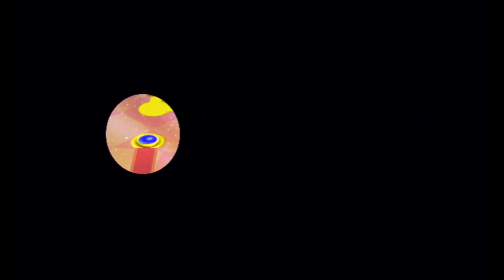Another Super Mario Bros. Wii - Episode 18: It's Another Starry Night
All starry night levels.

NSMBW Mod ISO Comiler (Alternative to ISO Builder)
You'll have to provide the original NSMBW iso (any region) yourself.